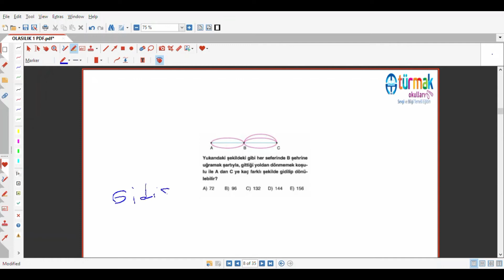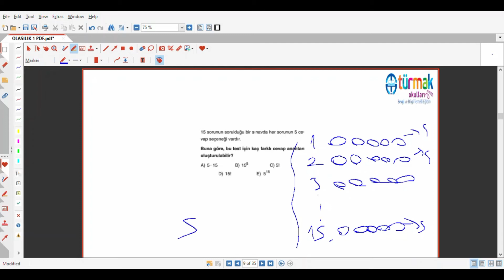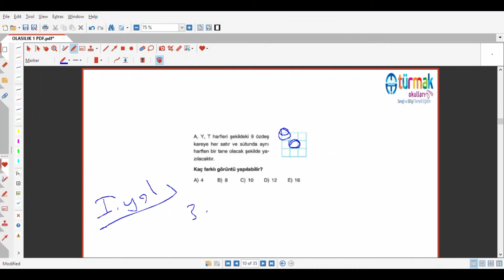TUZEM 8. HAFTA 12.SINIF EŞİT AĞIRLIK MATEMATİK DERSİ OLASILIK